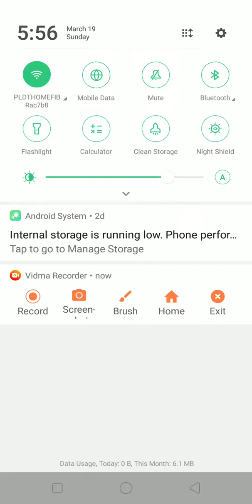My First Time To Play Temple Run 2!